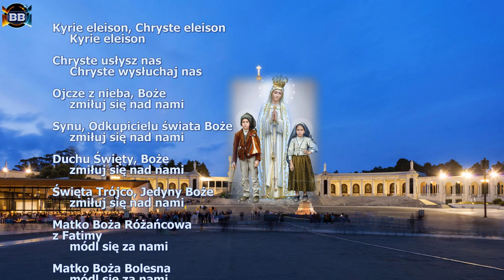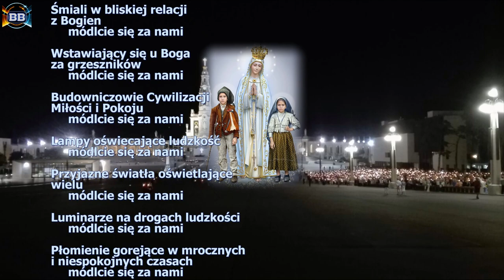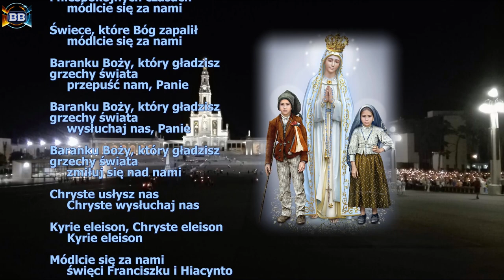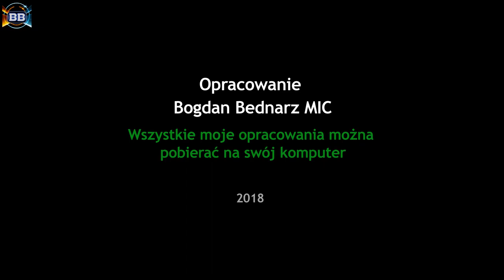Litania do świętych Franciszka i Hiacynty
Litania do świętych Franciszka i Hiacynty zastąpi wcześniejsze litanie do Błogosławionych Franciszka i Hiacynty Marto - Dzieci Fatimskich